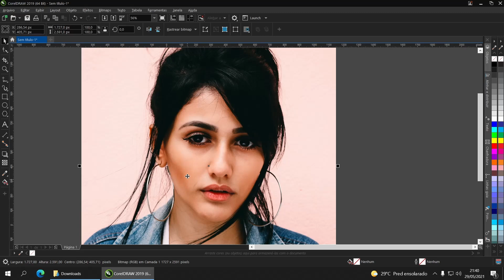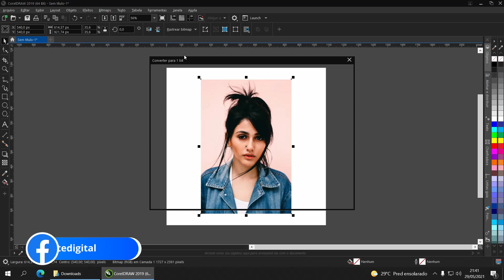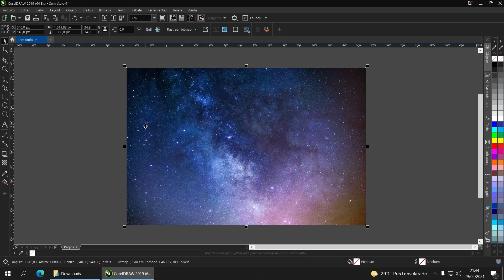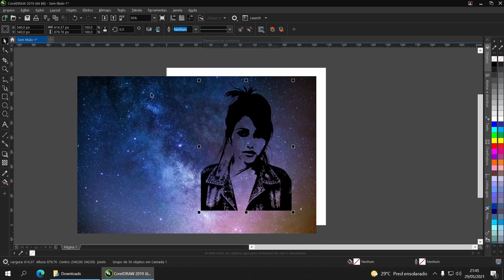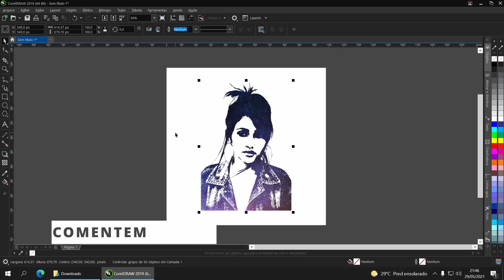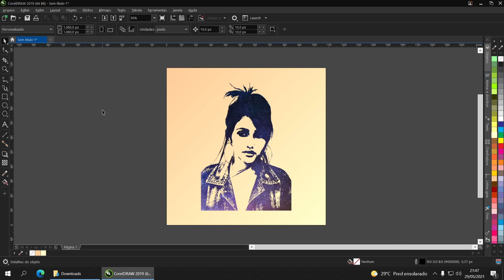APRENDA COMO VETORIZAR UMA FOTO PARA LOGO - COREL DRAW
No vídeo de hoje vou te mostrar como vetorizar uma foto no corel para que possa ser utilizado como logo no seu canal, perfil no insta ou mesmo em alguma arte que você queira fazer. Por isso, não saia daí e venha conferir comigo o passo a passo.

💻SAIBA MAIS SOBRE O CURSO DE COREL DRAW🚀